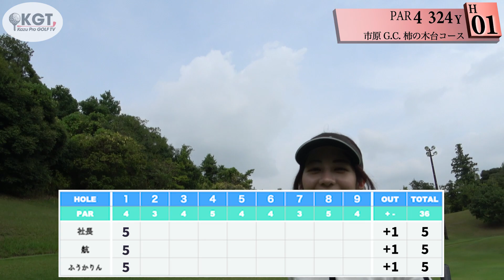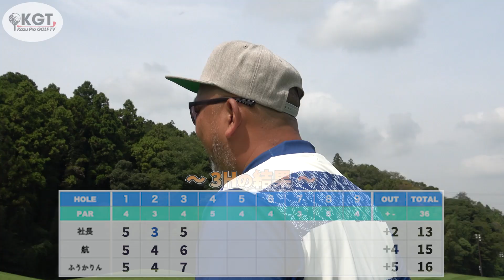【自力付けラウンド 第1話】ハーフベストを出すぞ！力をつけてきた泥メンバー！もう泥とは言わせない！？意識高めてNICEプレーを目指す！！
仲良しKGTメンバーのラウンド風景！
各々レッスンなどを経て力をつけはじめたメンバー達！
現時点での実力をかずプロに見せつけよう！
スコアに繋げるというのが難しい、、、
これから更なる試練に向けて、みんなで挑んでいこう！